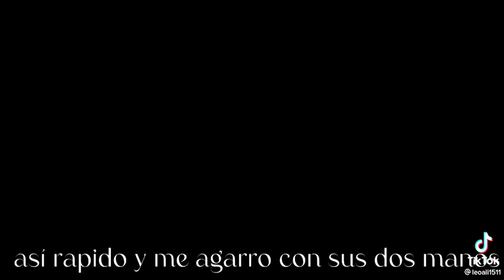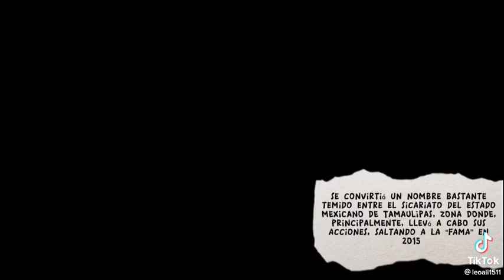origen del marino loko ☠️